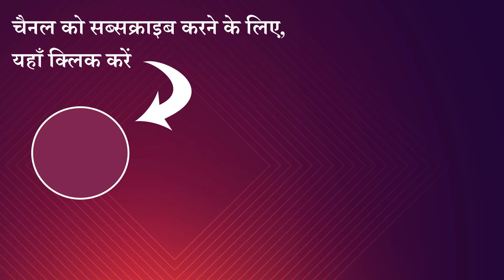सेठ का प्रायश्चित | Seth Ka Prayashchit | Hindi Stories | Moral Stories | Kahani | Kahaniyan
Hello Guys.

Welcome to the Kahaniyon Ka Khazana You tube Channel.